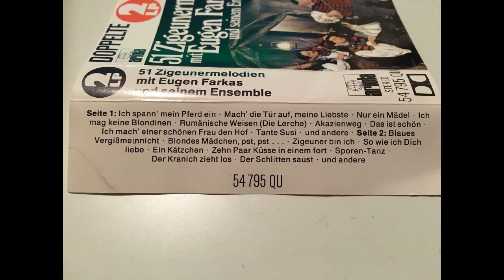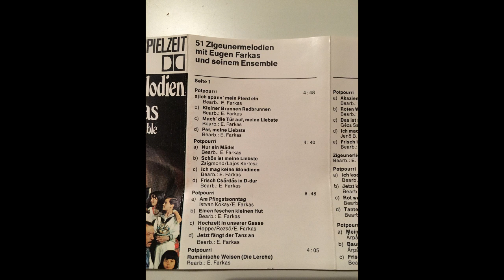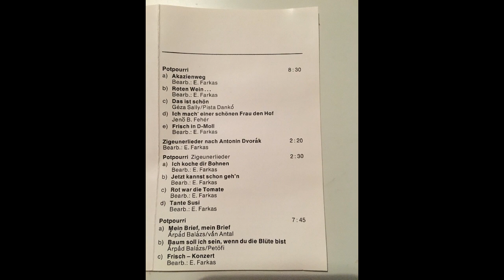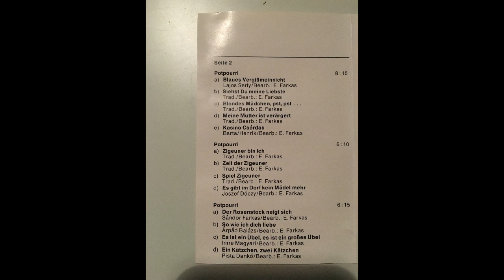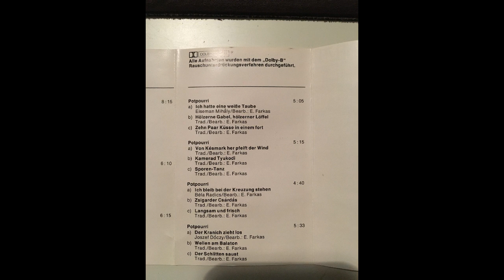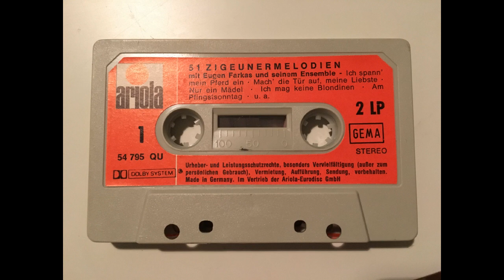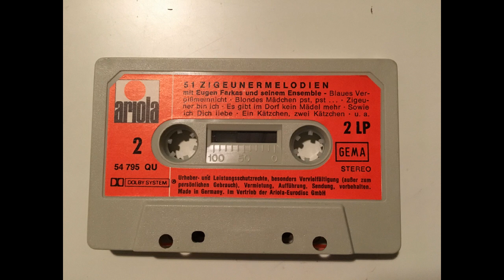51 Zigeunermelodien – mit Eugen Farkas und seinem Ensemble - 9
Potpourri: Kék Nefelejcs / Vergissmeinnicht,
Siehst du meine Liebste,
Szőke lány ... / Blondes Mädchen pst pst,
Anyám ... / Mutter ist verärgert,
Kaszinó csárdás / Csárdás